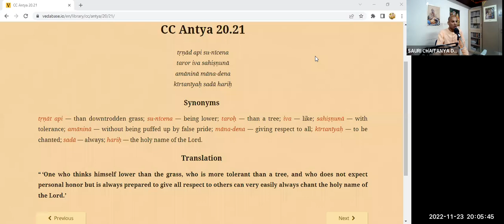Shikshashtakam || Verse 3 || HG Sauri Chaitanya Prabhu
Recorded as on November 23, 2022.

Address: Plot No. 2, Sector 23, Hare Krishna Land, Central Park Opposite, Kharghar Golf Course, Navi Mumbai, Maharashtra 410210

About our free online courses :
Join our WhatsApp group to get daily updates of our Wednesday online lectures on Bhagavad Gita and other Spiritual events using this

Thanking You!

With Regards,
Team Gita4every1